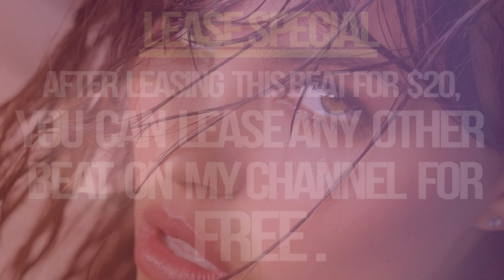ASAP Rocky Type Beat - POWER (Feat. Drake & Kid Cudi)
HARLOWBEATS.com

LEASE SALE: Purchase a lease for this beat ($20) and get any other beat on my channel for free!
This beat has tags so people can not steal it. If you buy it you will get the full, finished beat with 3 hooks and 3 verses.

What's a lease?
Leasing a beat is almost like borrowing or renting the beat from the producer for a period of time. The artist has the right to record over and distribute the producer's work, but the producer retains ownership of the beat. If you lease a beat, the producer keeps his/her right to continue leasing the beat to other artists. In other words, "non-exclusive rights".

ASAP type beat
ASAP type instrumental
Mac Miller type instrumental
Kid Cudi type instrumental